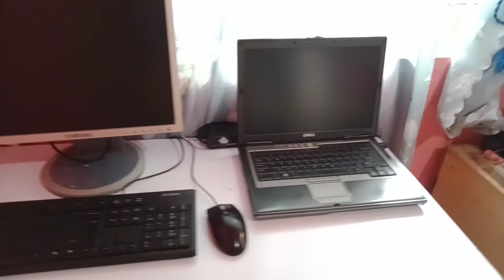CHEAP COMPUTER TABLE | 700 PESOS ONLY | NEW SET UP WORKING AREA / AiRin Vlog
Fix computer table no need to install.